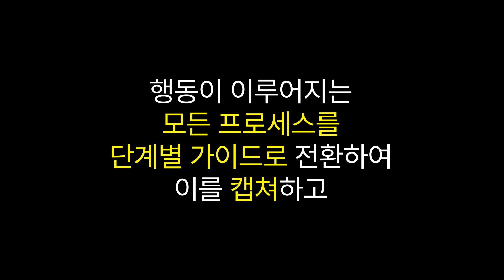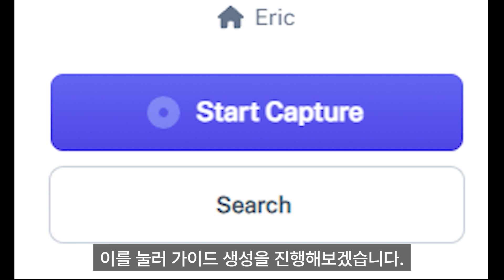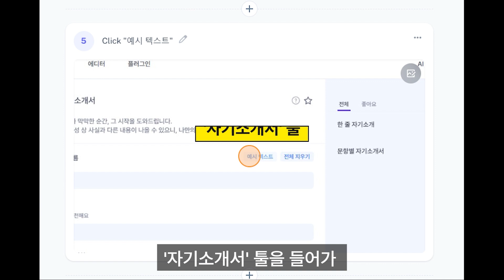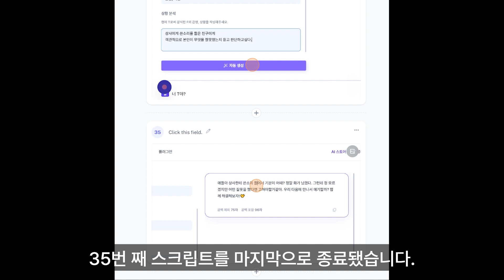SCRIBE 화면을 AI🤖가 자동으로 캡쳐해서 가이드로 제작해줍니다📸 강의👨‍🏫유튜브📹 하시는분들은 무조건 쓰세요!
scribe는 행동을 단계별 가이드로 캡쳐하여 시간을 절약해주는 서비스이다. 구글 웹 스토어에서 설치 가능하며, 가이드 생성과 결과값 캡쳐가 가능하다.

📝 scribe는 행동을 단계별 가이드로 캡쳐하여 시간을 절약해주는 서비스이다.
📌 구글 웹 스토어에서 설치 가능하며, 가이드 생성과 결과값 캡쳐가 가능하다.
🔍 화면을 확대/축소하여 자세히 확인하고, 공유 및 교육에 용이하다.

00:00 : 하이라이트 및 인사말
00:36 : SCRIBE
00:54 : 설치 방법 및 사용법
01:37 : 실행 모습
03:03 : 평사의 생각
03:17 : 마무리